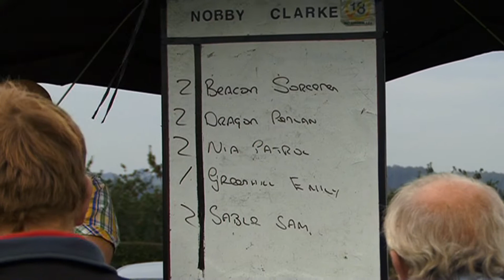ALMELEY CHARITY RACES 2013 NOVICE RACE 2